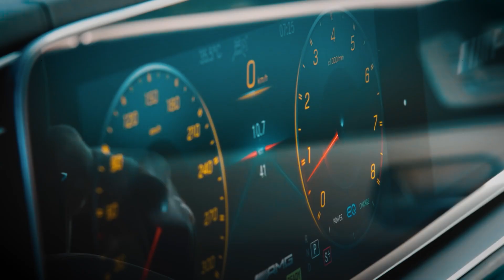Brabus выпустил на волю два новых монстра! // Mercedes-AMG G63 обзавелся роскошной версией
Привет друзья. Brabus выпустил на волю два новых зверя! Речь идет о Mercedes-AMG GLS 63 и о топовом Mercedes-AMG GLE 63s.
00:00 - 00:12 - Intro
00:13 - 01:56 - Hofele
01:57 - 04:06 - Brabus
04:07- 04:43 - Outro